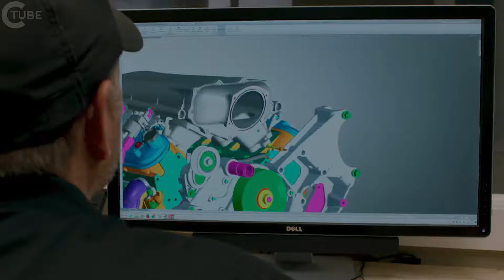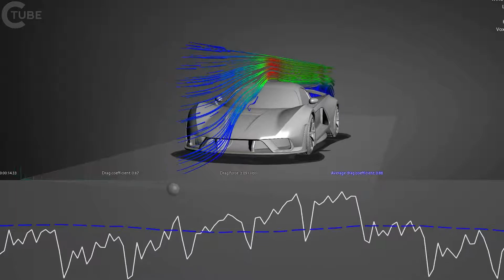هينيسي فينوم F5 | أسرع سيارة في العالم بقوة ١٦٠٠ حصان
■ 1600 حصان هنيسي توين توربو V8 المحرك
■ السرعة القصوى: 301 ميلا في الساعة
■ 0-186 ميلا في الساعة: 10 ثانية.
■ 0-249 ميل في الساعة: 30 ثانية.

و F5 فينوم هو هايبركر كل جديد صمم وبنيت من الألف إلى الياء مع هدف واحد في الاعتبار: أن تكون أسرع سيارة الطريق على الأرض على الإطلاق. وقد وضعت هينيسي وفريق تصميم جديد تماما، والهيكل وجسم ألياف الكربون تركز على الديناميكا الهوائية لتحقيق أدنى السحب ممكن. تصميم جديد F5 يتميز ايرو النشطة التي سوف تسفر عن معامل السحب من 0.33 فقط.

وقال جون هنيسي، مؤسس الشركة والرئيس التنفيذي: "لقد قمنا بتصميم F5 لتكون الخالدة بحيث في 25 عاما سيكون لا يزال لديها مستوى من الأداء والتصميم الذي سيكون لا مثيل لها". "F5 هي سيارة جديدة بالكامل، مصممة وبنيت من الألف إلى الياء، من المحرك إلى الهيكل. ونتوقع أن تكون فينوم F5، التي سميت بأقوى رياح سرعة اعصار على مقياس فوجيتا، أول سيارة على الطرق قادرة على تحقيق أكثر من 300 ميلا في الساعة وعملت بشكل وثيق مع بنزويل ليصلنا عبر خط النهاية. "

يقوم فريق هينيسي بتطوير محرك V8 تويربو ثنائي التوربينات الجديد الذي سيوفر أكثر من 1600 حصان. سيتم تزاوج المحرك هينيسي إلى 7 سرعات واحدة انتقال مجداف القابض انتقال وتسليم السلطة إلى الإطارات الخلفية. كما يتميز هذا الهيكل بشاسيه خفيف الوزن وكل جسم من ألياف الكربون، والذي سيعطي F5 وزن كبح قدره 2،950 رطلا.

و F5 مزيج من خفيفة الوزن، وانخفاض السحب وجميع الحصان الأمريكية سوف توفر مستوى جديدا من الأداء هايبركار. تسارع من 0 إلى 186 ميلا في الساعة (300 كم / ساعة) سيكون أقل من 10 ثانية مما يجعل فينوم أسرع من السيارات سباق الفورمولا 1 الحالية. صفر إلى 249 ميلا في الساعة (400 كم / ساعة) والعودة إلى بقية سيكون أقل من 30 ثانية. ومن المتوقع أن تتجاوز السرعة القصوى لل V5 فينوم 300 ميلا في الساعة.

السعر الأساسي لل فينوم F5 هو 1.6 مليون دولار أمريكي. وتخطط الشركة لبناء 24 مثالا.

وقال باتي لانينغ، نائب رئيس قسم التسويق في شركة شل لوبريكانتس: "إن شركة شل محظوظة لأنها أقامت تحالفات تقنية وهندسية مشتركة مع بعض أبرز الشخصيات المرموقة في صناعة السيارات. "العمل جنبا إلى جنب مع هينيسي على واحدة من السيارات الطريق الأكثر مذهلة رأينا كانت تجربة لا تصدق. نحن نشارك شغف بالأداء ونعرف أن بنزويل سوف يحمي محرك F5 من خلال التطوير والاختبار للإنتاج. "

بالإضافة إلى وجود بنزويل كورسينغ من خلال محرك F5، فإنه يحمي المحركات في كل بناء هينيسي. وتعتمد شركة هينيسي أيضا على شل V-باور نيترو + بريميوم غاسولين لتزويد كل من محطات الطاقة الخاصة بها بالطاقة من مسار الاختبار إلى الطريق.